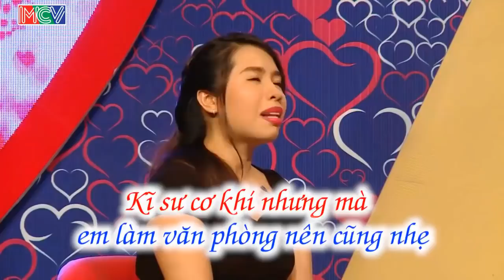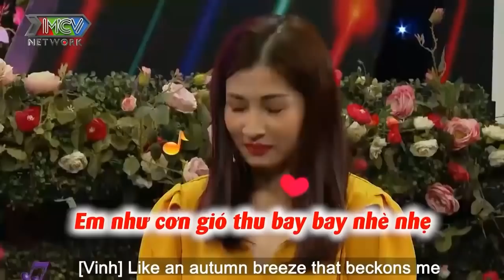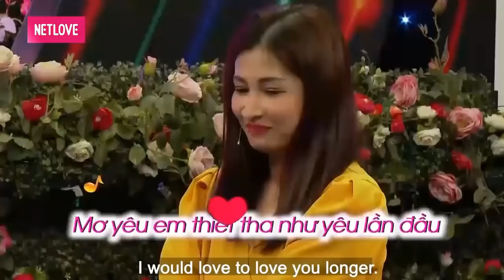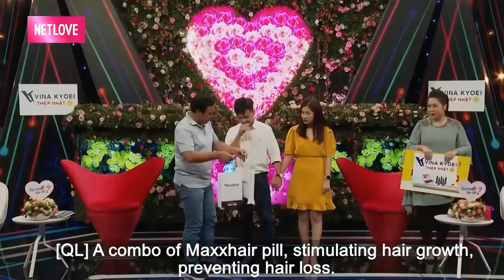CHÀNG BỊ CƯỠNG HÔN MẤT NỤ HÔN ĐẦU ĐỜI làm CÁT TƯỜNG HÀO HỨNG CHẠY QUA NGHE KỂ CHUYỆN | 69 CÁCH YÊU